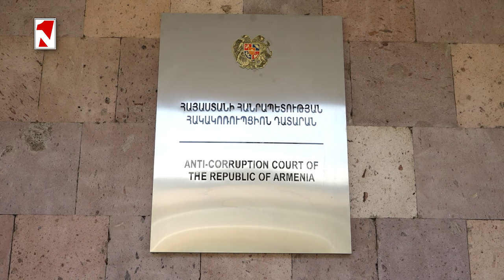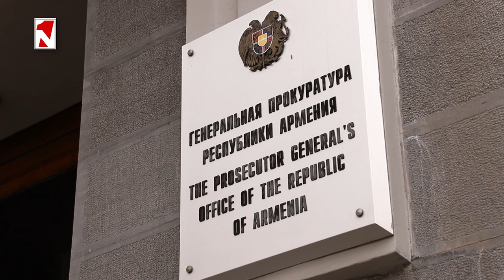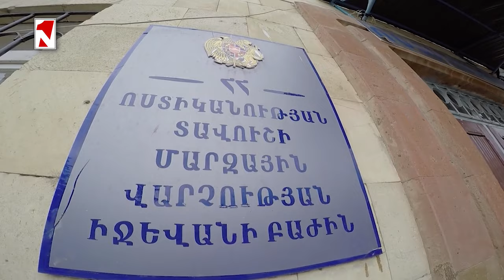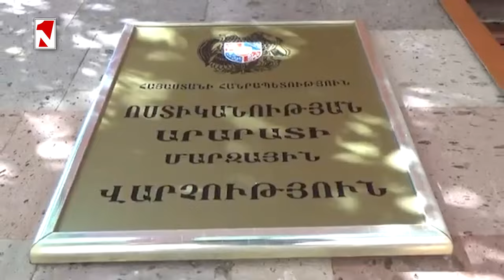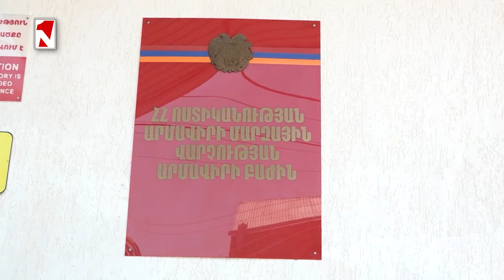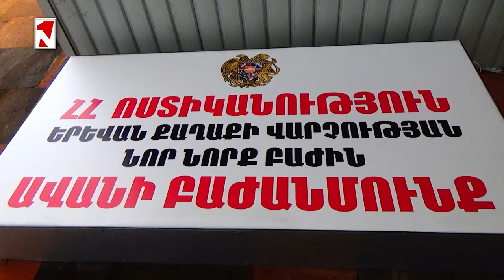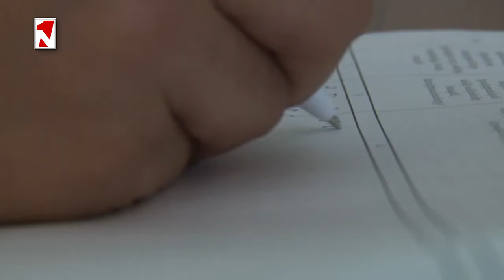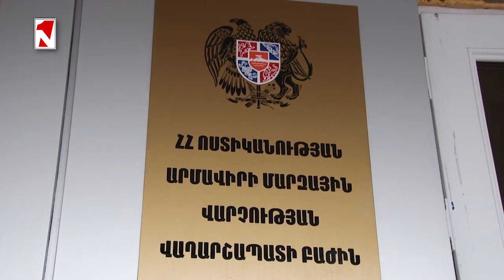Դատախազությունը պահանջում է Սերժ Սարգսյանից բռնագանձել․․․